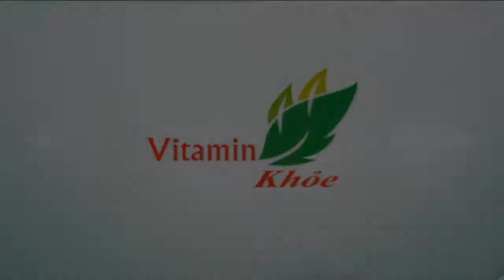5 ngộ nhận về mụn trứng cá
5 ngộ nhận về mụn trứng cá

5 ngộ nhận về mụn trứng cá Những quan niệm sai lầm khiến nỗ lực của bạn trở nên vô ích và còn có thể làm mụn phát triển trầm trọng hơn. Bác sĩ chuyên khoa II Vũ Thị Phương Thảo, Phó trưởng phòng Kế hoạch tổng hợp, Bệnh viện Da lễu TP.HCM, cho biết khi b